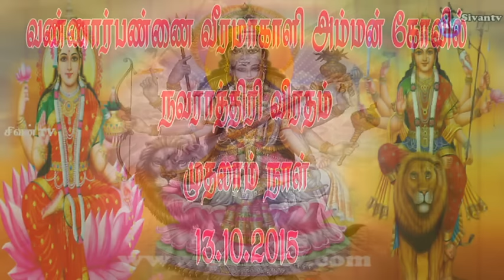Navarathiri viratham 1m nall